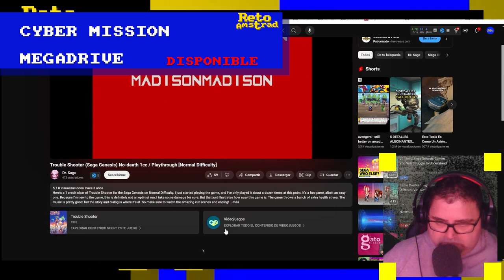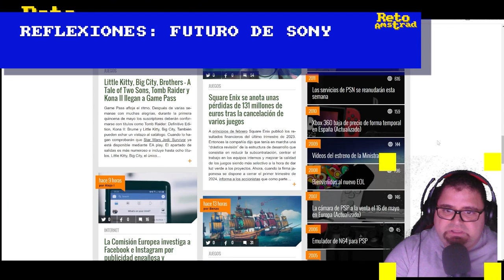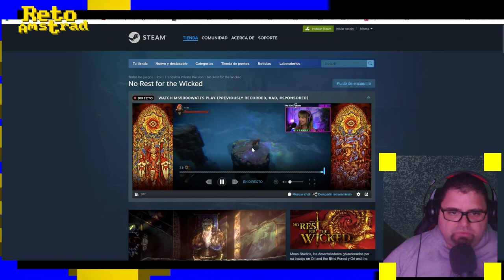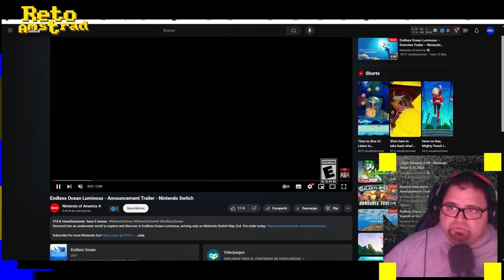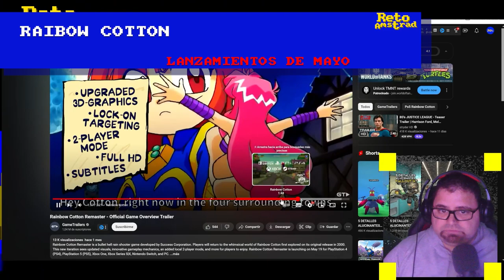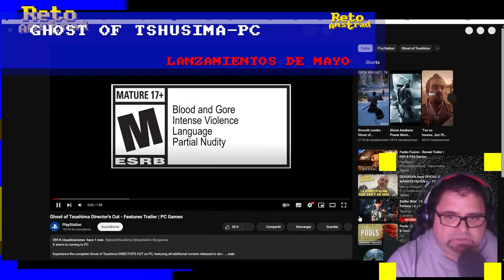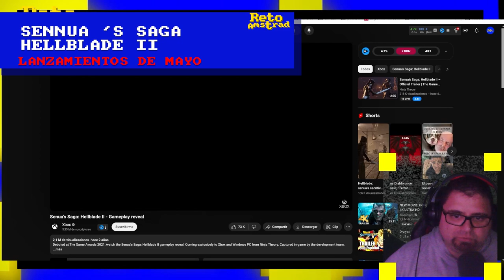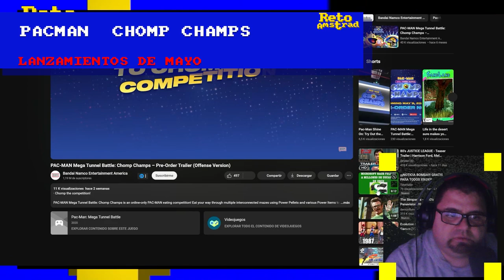LANZAMIENTOS INTERESANTES MAYO 2024 | videodrome | TODAS LAS PLATAFORMAS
Repasamos todas las novedades que se lanzan este Mayo de 2024 y nos detenemos en las que nos llaman la atención que no quiere decir que sean las más importantes pero si las más interesantes según el criterio de Buoh.